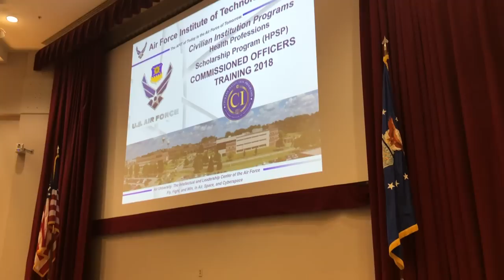Military Med Student | Air Force HPSP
This video is about the military medical scholarship otherwise known as the Health Professions Scholarship Program (HPSP). It is offered by the Air Force, Army, and Navy and is a great way to pay for medical school!

Head over to my blog for more information about how to apply to the Air Force HPSP